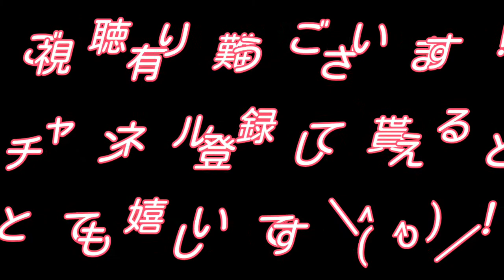【ソロキャンプ】チキンのカリカリ焼き！デイキャンプ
テント設営の合間にご飯がすすむくん